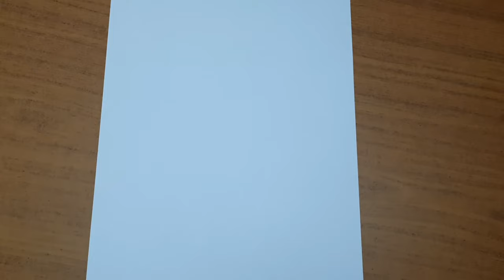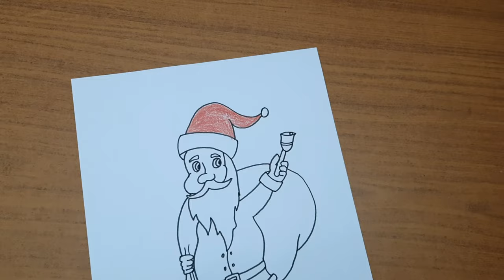Santa Claus drawing for Christmas 2021 | How to draw Santa Claus easily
Hello Friends,
christmas songs
christmas music
christmas
christmas songs for kids
christmas tree
christmas dance
christmas carols
christmas decoration ideas
christmas drawing
christmas card
christian songs
christmas tree drawing
christmas drawing
christmas drama
christmas drawing oil pastel
christmas dress
christmas drawing ideas
christmas drawing pencil
christmas drama in tamil
christmas drawing hard
christmas dress ideas
christmas drawing watercolor
christmas dress for girl
christmas drawing painting
christmas dance
christmas decoration ideas
christmas drawing
christmas dance songs
christmas dance choreography
christmas dance songs for kids
christmas de
christmas diy
christmas decoration ideas using paper
christmas drawing for kids
christmas decoration ideas at home
santa claus is comin to town
santa claus
santa tell me
santa claus craft
santa claus kaise banate hain
santa drawing
santa claus ki drawing
santa bai dj mix
santa claus dance
santa claus kaise banaen
santa claus making
santa song
why christmas is celebrated
why christmas is celebrated on 25th december
why christmas is celebrated in summer in australia
why christmas is celebrated in hindi
why christmas tree
why christmas is the best holiday
why christmas tree leaves turning brown
why christmas song
why christmas only a week away
why christmas is pagan
why christmas songs sound christmassy
why christmas is bad
why christmas lights not working
why christmas music
christmas celebration in london
christmas celebration in london 2021
christmas celebration in los angeles
christmas celebration in louisiana
longest christmas celebration in the world
christmas celebration in new york
christmas celebration in new york city
christmas celebration in new zealand
christmas celebration dance performance
christmas celebration drawing
christmas celebration song
christmas celebration in college
christmas celebration in america
christmas celebration in kerala college
christmas celebration ideas
christmas celebration dance
christmas celebration ideas school
christmas celebration status
christmas celebration malayalam
christmas celebration 2021
christmas celebration in india
christmas celebration in america 2021